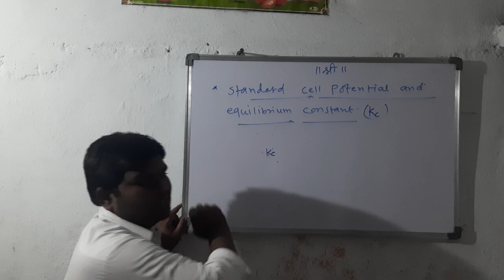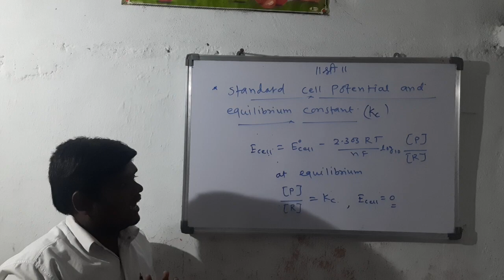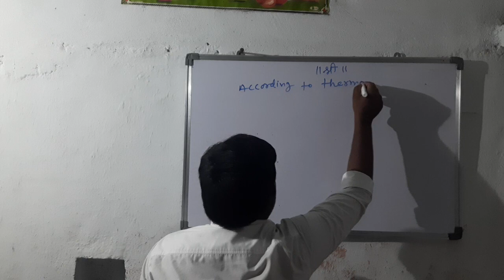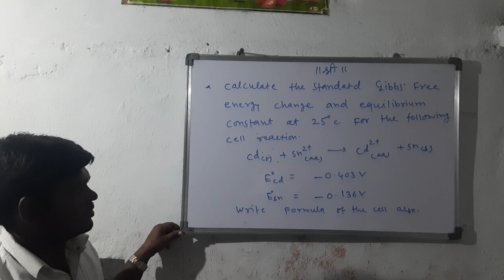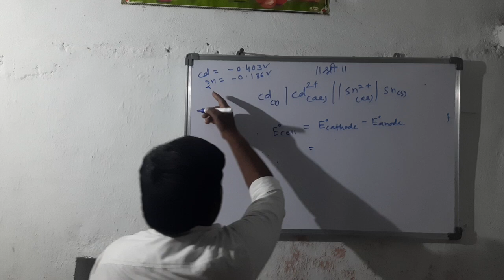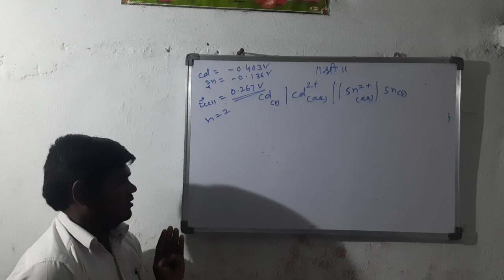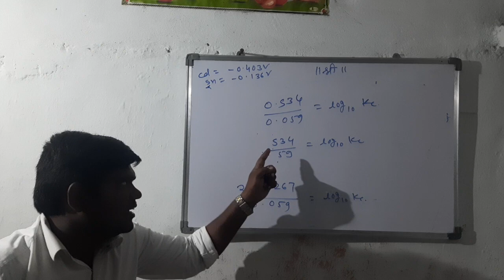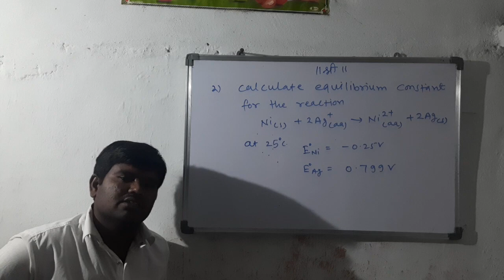Electrochemistry lecture 20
Standard cell potential and equilibrium constant  for JEE(mains)/NEET